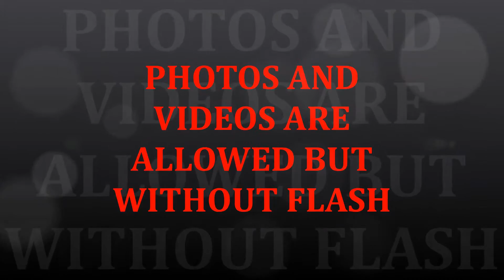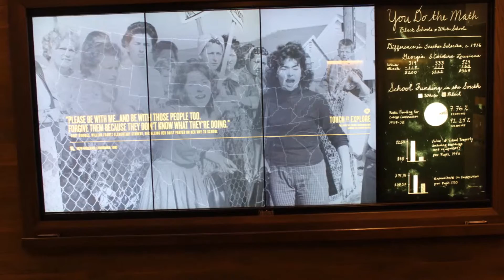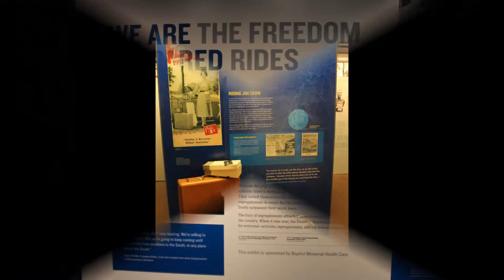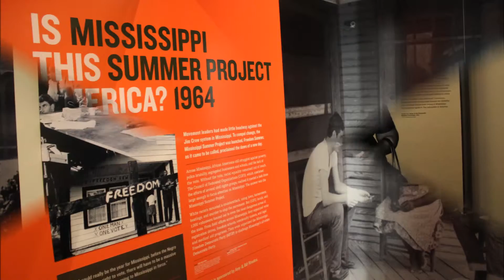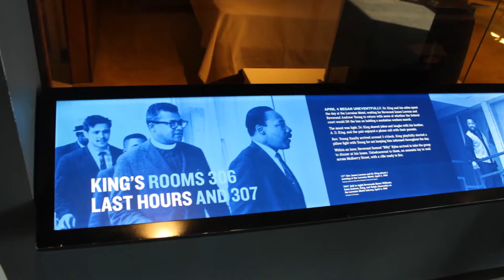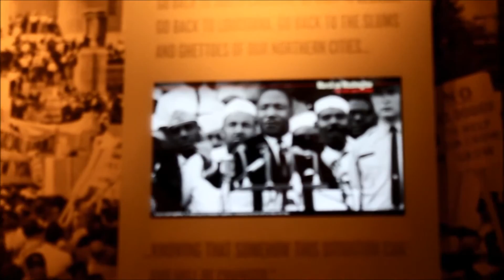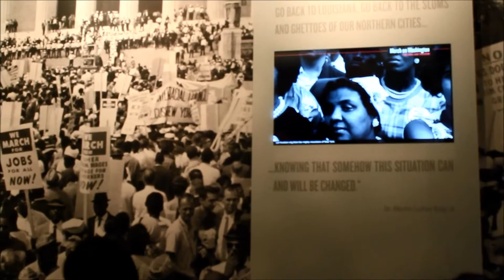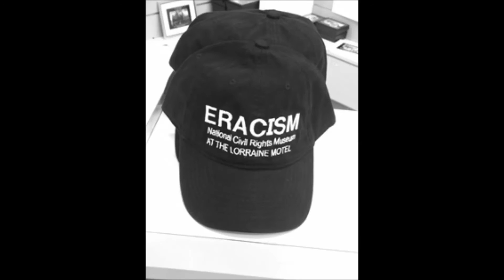I HAVE A DREAM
National Civil Rights Museum - Lorraine Motel - Memphis Tennessee